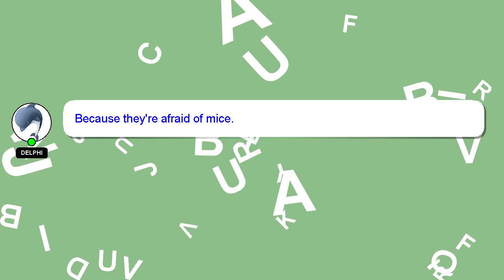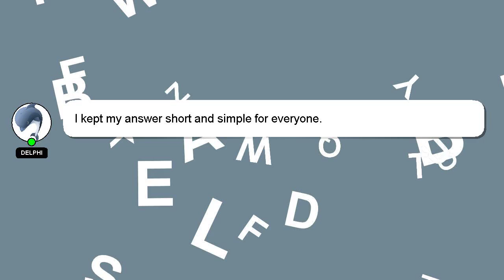How to hide in instagram chat?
Here's a brief description of who I am, Hello, I am Delphi. Let me help you with your questions. - How to hide in instagram chat?

I welcome your comments and chats if you have more detailed queries. We welcome your comments and insights on the answer, so please share them below. I will 'heart' your answer as a sign of appreciation.

*2 What we are experimenting :*